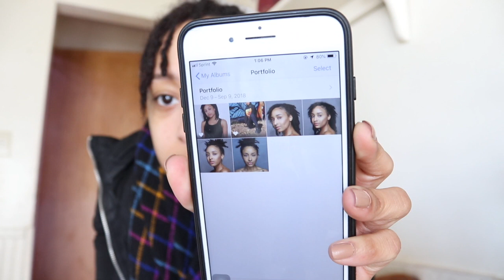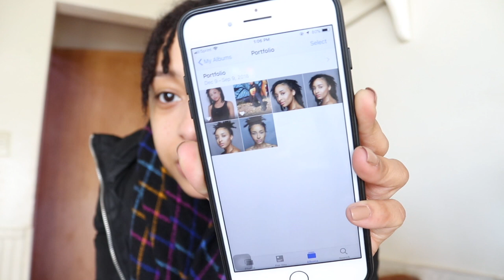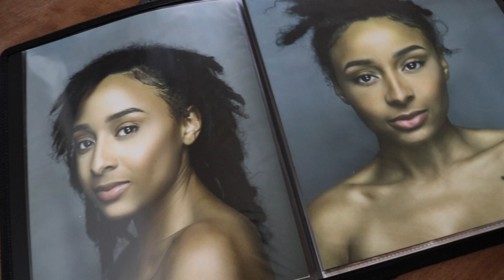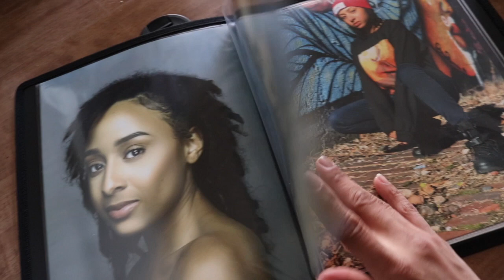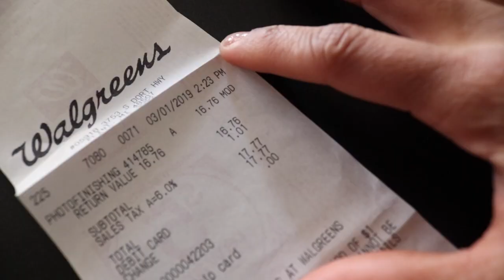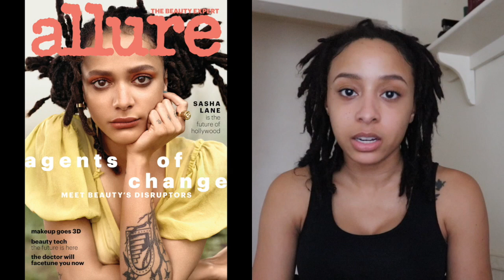I GOT DENIED AT A MODELING AGENCY BECAUSE OF MY DREADLOCKS | vlog + storytime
This is a story time / vlog of my experience going to my first open call modeling casting ever! It was quite the experience. I was basically told in order to sign or be successful I would have to get rid of my dreadlocks. Watch til the end for my reaction and how I felt about the whole situation. It definitely changed my perspective on the industry as a whole.

Share your similar experiences in the comments below. lets vent 😅